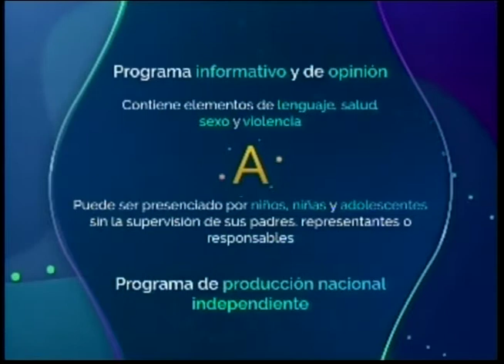PUNTO FIJO DE OPINION JESUS LEON 12 01 2022